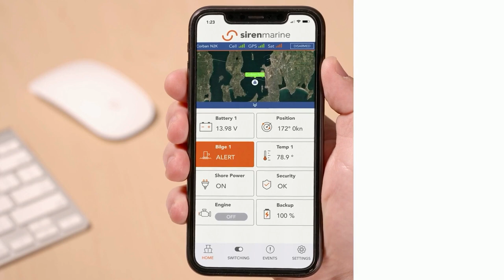Connected Boat Siren Marine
Remotely monitor your boat’s...

📍 Location
🔋 Battery
🚤 Engine

...and more right in the palm of your hand with Siren 3 Pro technology.